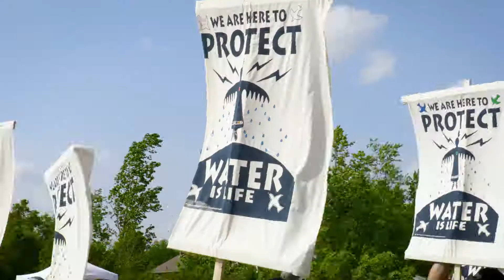"We Need to Do This Together" | WATERSTOCK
Check out this full length clip from WATERSTOCK, held on June 11, 2017 in Erin, Ontario. The video covers the community music event and features poignant words from Arelene Slocombe and Myeegun Henry.

Email Premier Kathleen Wynne that you agree that Water is for Life, Not Profit